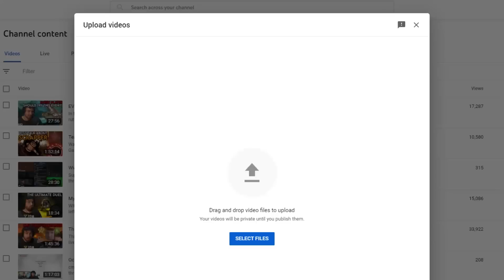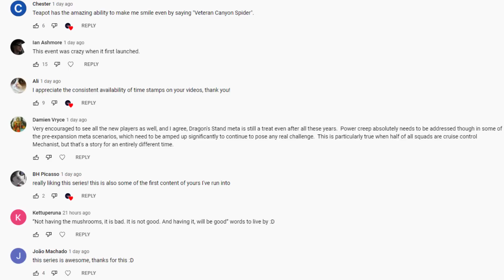Zero to Hero STREAM UPDATE : THE STEAM PACK FARMING FRENZY BEGINS!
Zero to Hero is about to enter a new arc! Two particularly juicy items have showed up on the gemstore - the Steam Elite Jump-Start Package and the Steam Welcome Pack - and they're simply too good to give up on my fresh account. However, each of these extra high-value packages are only on sale for another week, so it's time to get farming! this week for a crash course in how to earn gold quickly - no matter how developed your account is!